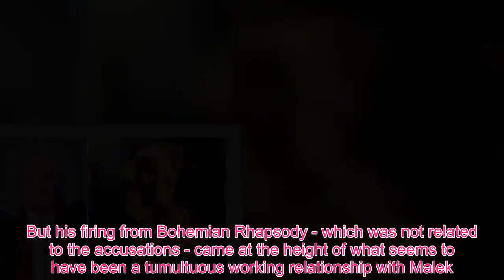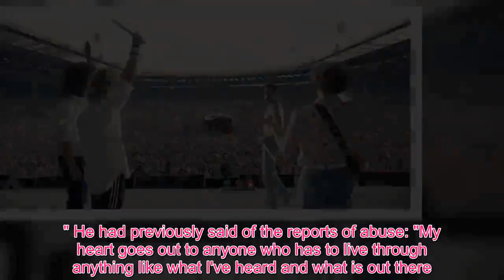Queen Royal - Bohemian Rhapsody: Emotional Rami Malek SLAMS Queen biopic director ‘It was not pleas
Singer has been back in the headlines recently following the publication of a report accusing him of having sex with numerous men while they were underage. They weren’t the first abuse allegations to arise against Singer, and he has denied any and all wrongdoing. But his firing from Bohemian Rhapsody - which was not related to the accusations - came at the height of what seems to have been a tumultuous working relationship with Malek. Malek played Freddie Mercury in the Queen biopic and was asked about the director at the Santa Barbara International Film Festival last night. According to The Hollywood Reporter, he said: "In my situation with Bryan, it was not pleasant, not at all. “And that's about what I can say about it at this point." He added - reportedly whilst visibly emotional: "For anyone who is seeking any solace in all of this, Bryan Singer was fired. “Bryan Singer was fired, I don't think that was something anyone saw coming but I think that had to happen and it did." He had previously said of the reports of abuse: "My heart goes out to anyone who has to live through anything like what I've heard and what is out there. "It's awful, it's remarkable that this happens, I can appreciate so much what they've been through and how difficult this must be for them. “In the light of the MeToo era that this somehow seems to exist after that, it's a horrible thing." Malek had previously gone on record as saying he was unaware of the allegations against Singer during the filming process. “As far as I knew, I was considered before Bryan was even attached. So I had my head down preparing for this for about a year ahead of time, and I never really looked up,” the former Mr Robot actor told The Los Angeles Times. “I didn’t know much about Bryan. I think that the allegations and things were, believe it or not, honestly something I was not aware of, and that is what it is.” Bohemian Rhapsody is nominated for multiple gongs at the Oscars, although Queen reportedly turned down the chance to open the ceremony.